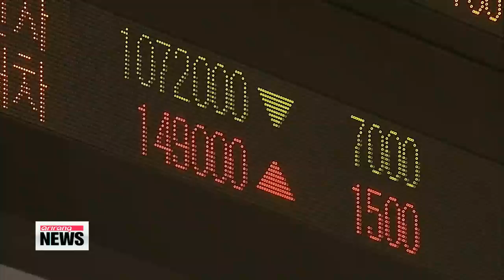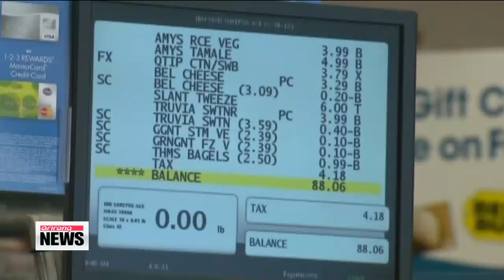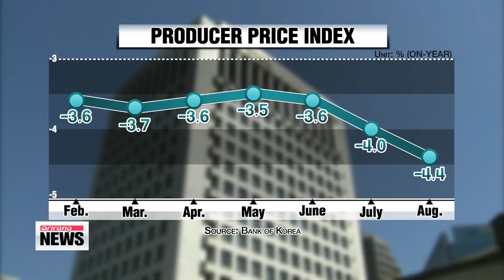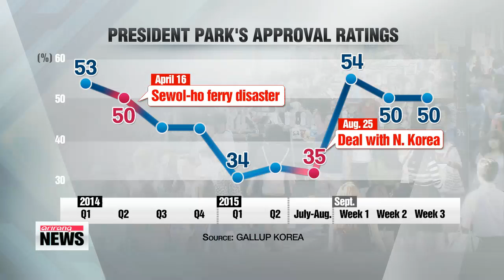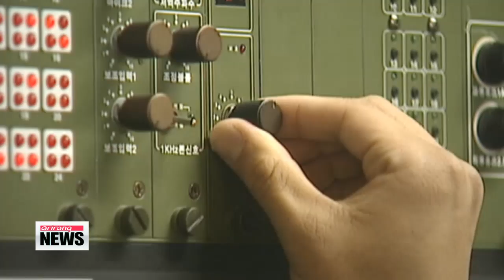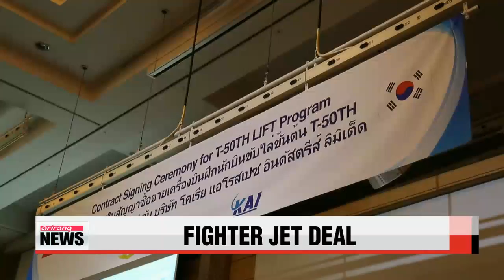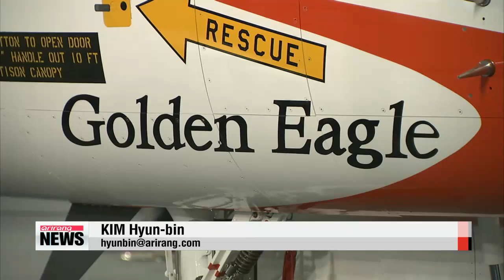EARLY EDITION 18:00 U.S. Federal Reserve leaves key interest rate unchanged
ARIRANG NEWS 18:00
Title: U.S. Federal Reserve leaves key interest rate unchanged
We start with the highly-anticipated economic news out of the U.S.
The Federal Reserve has decided to keep its benchmark interest rate unchanged at near zero... citing slow inflation growth.
Kwon Soa has the details.
The speculation is over...for now at least.
The U.S. Central bank froze its key interest rate Thursday,... following a two-day policy meeting... with only one out of 10 committee members opposing the move.
This despite the U.S. economy on a recovery track through robust spending and declining unemployment.
Fed chairwoman Janet Yellen said she expects the U.S. economy to continue to perform well,... but that recent global market volatility and other factors are delaying. what would be. the first rate hike in a decade.

"Inflation, however, has continued to run below our longer run objective, partly reflecting declines in energy and import prices."
Yellen said a rate lift-off will come when there is more confidence of inflation rising to... two percent,... the previous target of the central bank.
U.S. inflation currently stands at around 1-point-2 percent.
Analysts say,... the U.S. also had to consider effects on developing countries,... as a hike would have crushed the purchasing power of developing nations.

"If we have the emerging markets starting to struggle and we′re not able to export goods and we′re not able to create some sort of global inflation by a growing economy around it, that′s going to be trouble for the U.S. economy as well."
Experts say the Fed′s decision has lifted uncertainties for now,... in those emerging markets,... including Korea... which dealt with a lot of foreign capital outflow in recent weeks.

"Even if the interest rate increases later on,... it will happen gradually... So, Korea won′t be affected that much."
There was positive reaction to the freeze in most Asian stock markets Friday,... including Korea′s benchmark Kospi and tech-heavy Kosdaq... while U.S. and European stock markets saw some setbacks.
Korea′s central bank chief said there could be a chance of a U.S. hike in October or December... with questions remaining on whether Korea will also raise its key interest rate this year.
Title: Korea′s producer prices in August fall at fastest rate in over 16 years
Korea′s producer prices have dropped every month for over a year now.
The latest data shows that,. prices slid by 4-point-4 percent on-year in August,. due largely to low global oil prices.
Our Park Se-young has this story.
Korea′s producer prices have dropped to their lowest in five years, declining at the fastest rate since February of 1999.
The Bank of Korea said Friday the producer price index came in at 100-point-eight-eight last month.
This is down four-point-four percent from the previous year, …extending its downward streak for the 13th straight month.
The